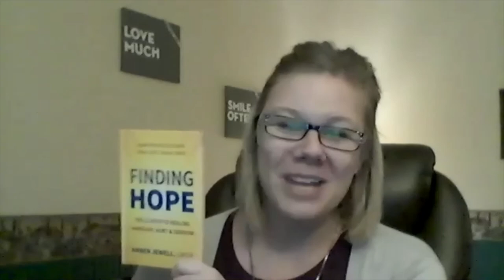NEED HOPE? Find it HERE!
HOPE makes everything better. It helps people get through hard times. It gives folks something to hold onto when there seems to be nothing else. That's why we're having this FINDING HOPE event Friday, September 10th. It's free It's virtual. Don't miss this event. We're doing this for YOU because youmatter.